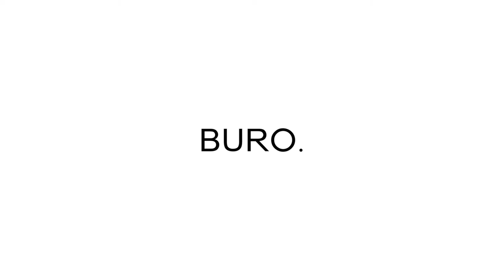Closet confessions: Brian See and his obsession with sunglasses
Malaysia's very own fashion Instagram star, Brian See has a special place in his heart for sunglasses. Find out why they are his favourite accessory, plus learn his key style tips on how to find the best pair.

About Buro Malaysia: Buro Malaysia brings you smart, savvy and concise editorial, unhindered by the strictures of traditional print media. From runway reports, the hottest trends and all the latest in culture and lifestyle, you can read it first at buro247.my.